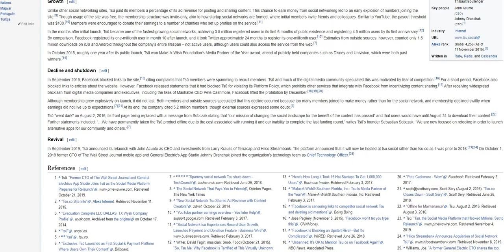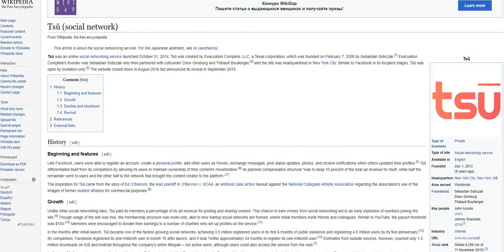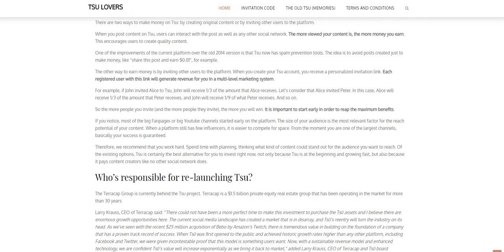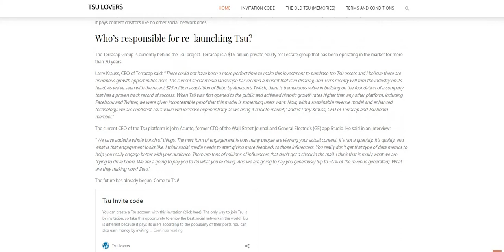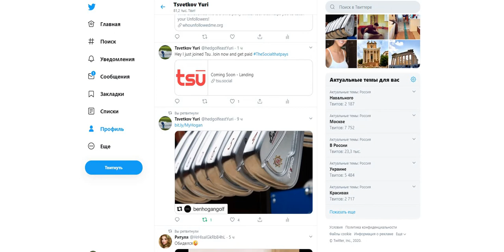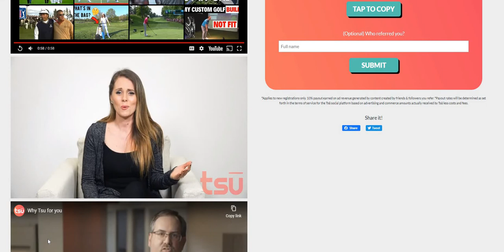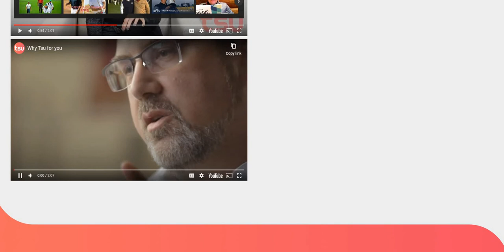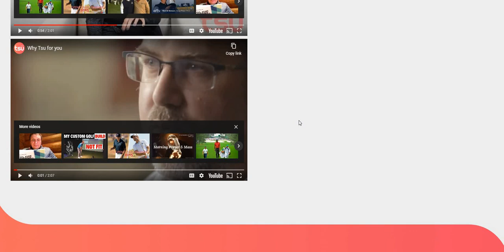TSU Social. Active link in describtion. &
After on line registration, please me know! Have a good day ! Have a good oppotunities!

This YouTube channel is designed to help you play better golf, to improve your golf skills, also to help you enjoy your golf more!
I specialise in golf swing videos finding and making, golf enjoing, jokes making, life and golf loving. My last position is Golf Marshal in GORKI Golf & Resort. I was Head of Students & Family golf in Regional Golf Accosiation . During 2019 golf season I was involved in golf master classes and individual lessons.
I also want to make you play better golf by providing  video on all topics about golf, how to fix your slice, fix your hook, help you drive the golf ball longer, hit your irons more pure, hit your irons closer to the hole and help you draw and fade your golf shots.
As a Marshal I know about other peoples game in real Tournaments more than most of teaching Pros!
Golf course strategy and overal coaching is my lovely subjects such as golf statictics and relative performance in diggerent parts of game tee shorts, approaches, scrumbling, long and short putting. On this channel I also make fun and entertaining golf content based on crazy and sometimes “gimmicky” golf clubs. I like to cut through the marketing hype about products and I like to give you the honest truth about golf equipment.

Your"s sincerely Yuri Tsvetkov